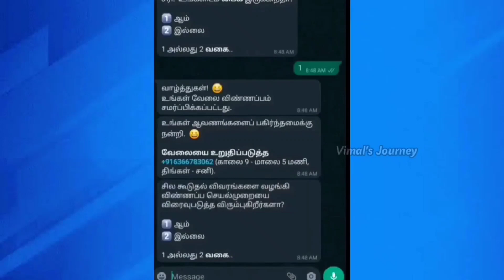🤔Delivery Job'க்கு PanCard அவசியமா⁉️ | 🤯e-Pancard accept ஆகுமா | Swiggy Zomato 🔥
🤔Delivery Job'க்கு PanCard அவசியமா⁉️ | 🤯How to get Pancard online 2023 | Swiggy Zomato 🔥